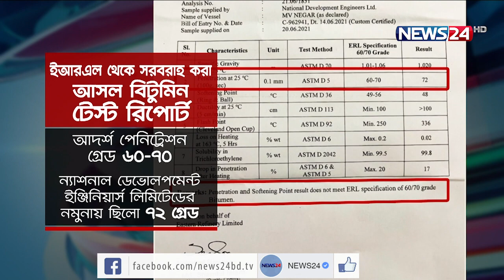সনদ জালিয়াতি করে বিটুমিন খালাস | তদন্ত কমিটি গঠন, ফেরত আনা হয়েছে খালাস হওয়া বিটুমিন 29Jun.21|Bitumen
মান পরীক্ষায় ফেল কিন্তু সনদ জালিয়াতি করে কয়েক লাখ ডলারের বিটুমিন খালাস। এমনই ঘটেছে, চট্টগ্রাম কাস্টমসে। আমদানিকারক প্রতিষ্ঠান ন্যাশনাল ডেভেলপমেন্ট ইঞ্জিনিয়ার্স লিমিটেড। আর এই জালিয়াতির বিষয় হাতে নাতে ধরে, ছাড় হওয়া ৯টি সহ পুরো চালান আটকের নির্দেশ দিয়েছে কাস্টমস কর্তৃপক্ষ। এর রেশ গড়িয়েছে, জাতীয় সংসদেও। এসব ভূয়া আমদানিকারকদের জালিয়াতির নেটওয়ার্ককে ধরতে, সর্বোচ্চ কর্তৃপক্ষের দৃষ্টি আকর্ষণ করা হয়েছে। এদিকে, আইনগত পদক্ষেপ নেয়ার জন্য, ৩ সদস্যের তদন্ত কমিটি গঠন করেছে, চট্টগ্রাম কাস্টমস। ফেরত আনা হয়েছে খালাস হওয়া সব বিটুমিন। বিস্তারিত ডেস্ক রিপোর্টে।

ন্যাশনাল ডেভেলপমেন্ট ইঞ্জিনিয়ার্স লিমিটেডের একটি বাণিজ্যিক চালান চট্টগ্রাম বন্দরে পৌঁছে ১৪ জুন। এই চালানে ৫০টি কনটেইনারে প্রায় এক লাখ টন বিটুমিন আসে। যার মূল্য চার লাখ ১৭ হাজার মার্কিন ডলার।

‘এমভি নেগার’ নামে ইরানি পতাকাবাহী জাহাজ থেকে নামিয়ে গত ২০ জুন বিটুমিনের চালানটির নমুনা সংগ্রহ করা হয়। নমুনাটি পাঠানো হয় সরকারি ইস্টার্ন রিফাইনারিতে। ইআরএল গত ২৪ জুন পণ্যের মান সনদ দেয়। সেখানে বলা হয়েছে, বিটুমিন মান যাচাই পরীক্ষায় উত্তীর্ণ হয়নি। কারণ, ৬০-৭০ গ্রেডের বিটুমিনের ঘোষণায় আনা হয়েছে ৮০-১০০ গ্রেডের।

কিন্তু কাস্টমসে জমা পড়েনি, আসল পরীক্ষার সনদ। জমা পড়েছে, সিঅ্যান্ডএফ এজেন্ট সানশাইন এজেন্সির তৈরি করা নকল সনদ। যেখানে জালিয়াতি করে সব ঠিকঠাক করা হয়েছে।

এ বিষয়ে, সিএন্ডএফ এজেন্টের সাথে যোগাযোগ করা হলে, তারা জানান, ভূয়া সনদের বিষয়টি জানা নেই।

তবে, ইস্টার্ন রিফাইনারি লিমিটেড বলছে, পুরো প্রক্রিয়াটি জালিয়াতির মাধ্যমে হয়েছে। এটা শাস্তি যোগ্য অপরাধ।

এ ঘটনা গড়িয়েছে জাতীয় সংসদেও।

এরই মধ্যে খালাস হওয়া বিটুমিন ফিরিয়ে এনেছে কাস্টমস কর্তৃপক্ষ। জালিয়াতির মাধ্যমে নিন্মমানের বিটুমিন ছাড়ের চাঞ্চল্যকর ঘটনা উদঘাটন করতে একটি তদন্ত কমিটি গঠন করে দিয়েছেন চট্টগ্রাম কাস্টমস কমিশনার মোহাম্মদ ফখরুল আলম। তিন সদস্য বিশিষ্ট তদন্ত কমিটির প্রধান কাস্টমসের অতিরিক্ত কমিশনার। বাকি দুইজন হলেন একজন উপ কমিশনার, একজন সহকারী কমিশনার। তারা তদন্ত প্রতিবেদন জমা দেয়ার পরই আইনগত পদক্ষেপ নেয়া হবে। এর আগে ঘটনার ‘নাটের গুরু’ সিঅ্যান্ডএফ এজেন্ট চট্টগ্রামের তাহের চেম্বারের সান শাইন এজেন্সির বিরুদ্ধে আইনগত ব্যবস্থা নেয়ার প্রথম পদক্ষেপ হিসেবে কারণ দর্শানোর নোটিশ প্রদান করা হয়েছে। গেল ২৫ মে বিটুমিনের মান নিশ্চিতে বাণিজ্য মন্ত্রণালয় তিনটি নির্ধারিত ল্যাবে মান পরীক্ষা বাধ্যতামূলক করে। এরপর থেকেই মূলত নিম্নমানের বিটুমিন আমদানির চক্রটি বিপাকে পড়ে। এর আগে মান পরীক্ষায় বাধ্যবাধকতা না থাকার সুযোগে,দীর্ঘদিন ধরে নিম্নমানের ভেজাল বিটুমিন আমদানি হয়ে আসছিল। তবে, জালিয়াতি ধরা পড়ার ঘটনায়, এখন থেকে কাস্টমস কর্তৃপক্ষ মান যাচাই এর সনদ এজেন্টর পাশাপাশি ইআরএল থেকেও গ্রহণ করবে।

Our other YouTube channels :
News24 Official Address:
NEWS24
371/A
Bashundhara Road
Block – D
Bashundhara Residential Area
Dhaka - 1229